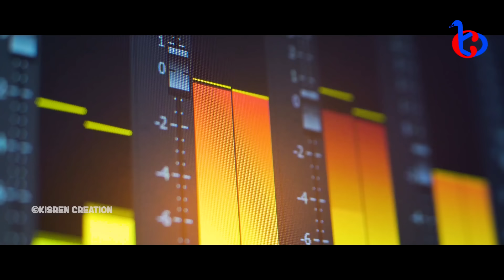Sangat Na !! Nirmala Kisku Soren !! Raj Gopal Kisku !! New Santali song !! Studio Version !!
💠 KISREN CREATIONS Presents 💠

ᱥᱟᱸᱜᱟᱛ ᱱᱟ
SANGAT NA

📻   Inj Dada inj Hili ...

🎤  Nirmala Kisku Soren & Raj Gopal Kisku (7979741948)

📋  D.Sir & Bhonj Bhonkal Guti Koda.

🎹  Raghu Sawaiyan

⏺️  RS Home Audio

💰  Suklal Soren

💵  Karan Kisku

📽️ ✂️  Jagannath Bindhani & D.Sir

🇺🇳  Sona Babu (Sani Creative)